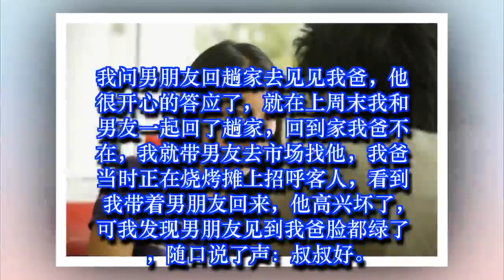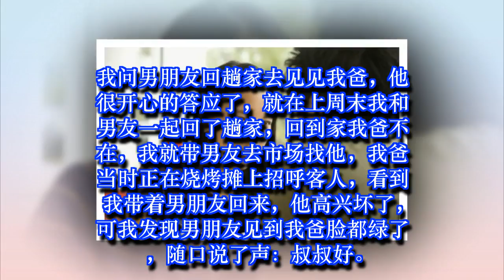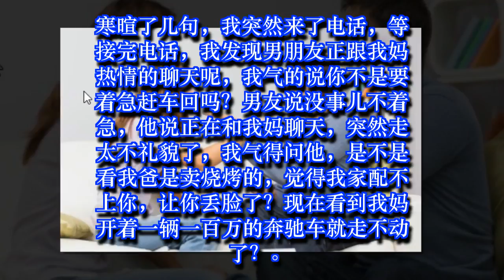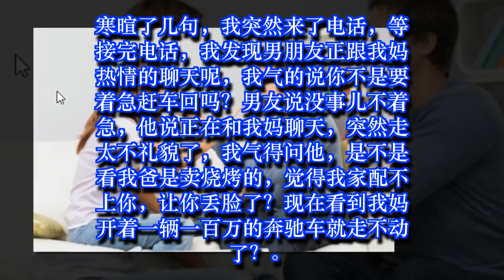带男友回趟家,见我爸卖烧烤他脸绿了,临走时碰见我妈,他非我不娶